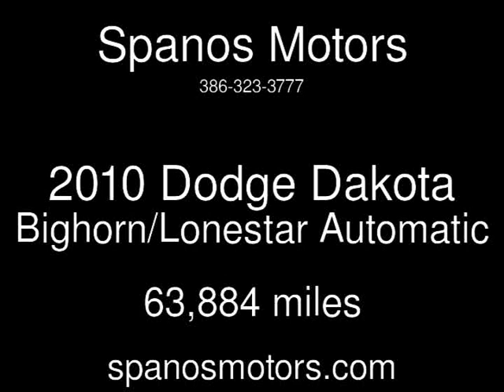2010 Dodge Dakota Bighorn/Lonestar Used Cars - Daytona Beach,FL - 2016-01-05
See more details about this used car This 2010 Dodge Dakota Bighorn/Lonestar with 63,884 miles is for sale at Spanos Motors.